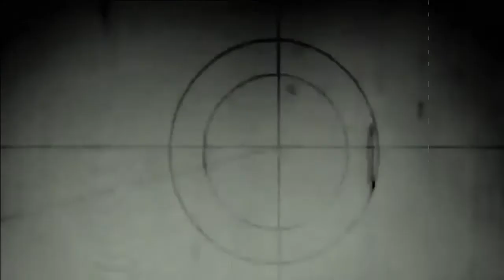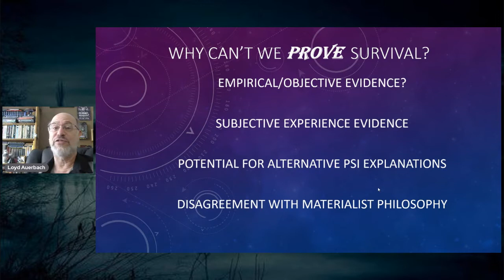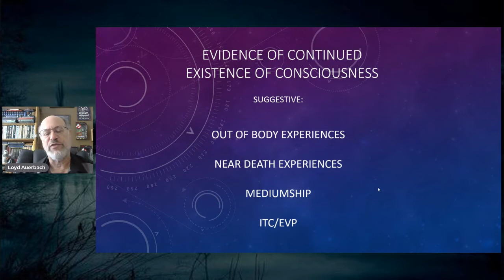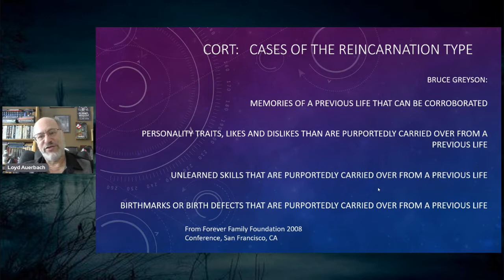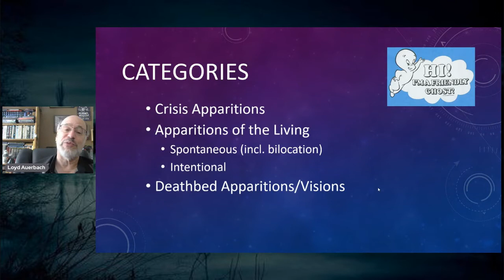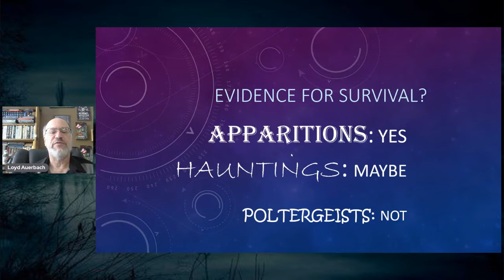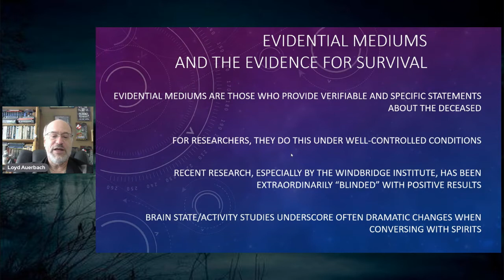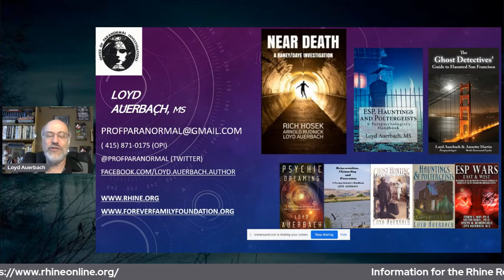👻✨ Survival of Bodily Death with Special Guest Loyd Auerbach - The Paranormal Professor! 📚👁️‍🗨️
👻✨ Exciting Announcement! Join us for an extraordinary journey into the mysteries of the afterlife with none other than Loyd Auerbach - The Paranormal Professor! 📚👁️‍🗨️

In this exclusive YouTube presentation, we'll delve into the fascinating topic of the Survival of Bodily Death.

🕵️‍♂️ Loyd Auerbach, renowned for his expertise in the paranormal, will guide us through the realms of the unexplained and share insights into what happens when our earthly journey concludes. From near-death experiences to ghostly encounters, prepare to be captivated by a wealth of knowledge and compelling stories.

👨‍🏫 Loyd Auerbach is not just a paranormal investigator; he's a seasoned educator who has dedicated his career to unraveling the mysteries beyond our mortal existence. This is an incredible opportunity to learn from the best in the field!

Share with friends who share your curiosity about the great unknown! 🌌👻

👍 If you're as excited as we are to explore the survival of bodily death, give this post a thumbs up and let us know in the comments what topics you'd love to see covered next! 🌟👁️‍🗨️